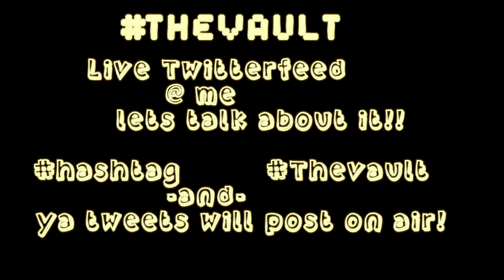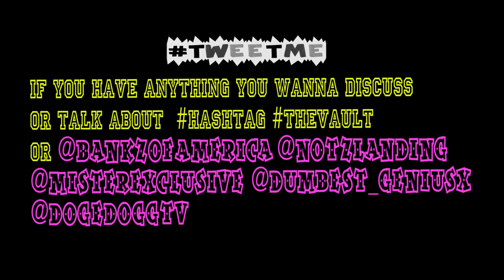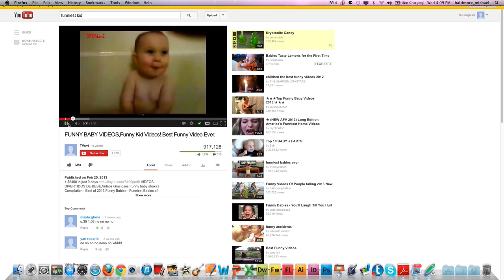The Vault Episode 012: Chef Antrovious Edition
Hey hey hey check out who came down to The Vault to holla at me and Dog E dogg today! We got Chef Antrovious from the Mint Ultrta Lounge and Corner grill in Atl, Ga. See whats cookin in The Vault today!